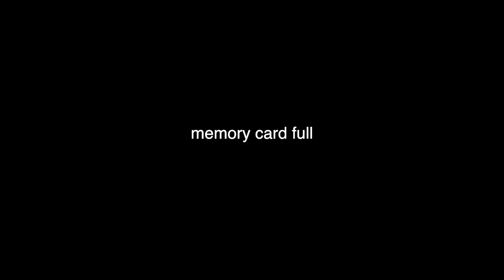Hand Pan Jam in Fremantle [by Tashi Hall]